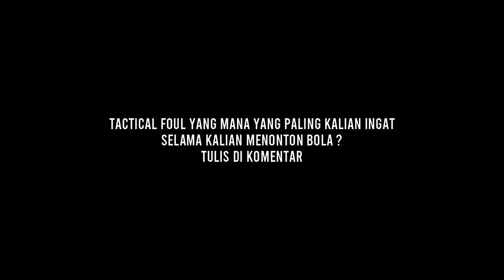MEMBEDAH STRATEGI TACTICAL FOUL YANG DI TERAPKAN TIM LIGA INDONESIA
MEMBEDAH TACTICAL FOUL YANG DI TERAPKAN TIM LIGA INDONESIA